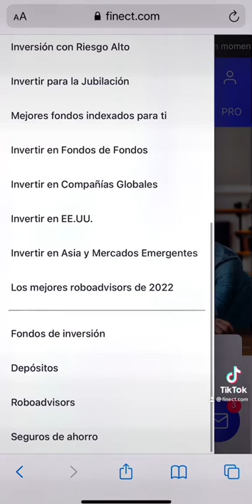Los 3 DEPÓSITOS bancarios + RENTABLES de 2022 💰📈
¿Cuáles son los depósitos bancarios más rentables de Europa? Los depósitos a plazo fijo son un producto con poca rentabilidad (poco más del 1% en los mejores casos), pero muy seguros. Es un tipo de inversión a medio/largo plazo para perfiles muy conservadores.

Repasamos los 3 mejores depósitos a plazo fijo de Europa en menos de 1 minuto.

💰 ¿Te interesa invertir en un depósito? Hazlo en Finect

Actualmente los bancos están ofreciendo rentabilidades muy bajas por los depósitos, pero pueden ser una muy buena opción para reducir, aunque sea un poco, el impacto negativo de la inflación en los ahorros.